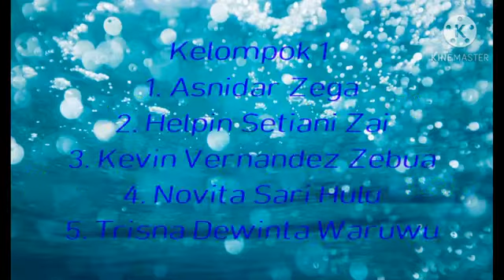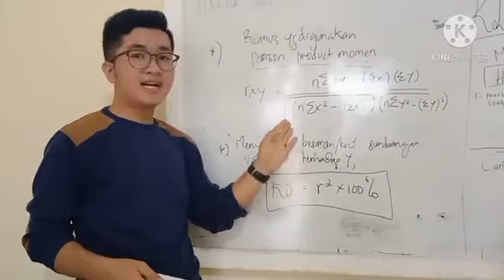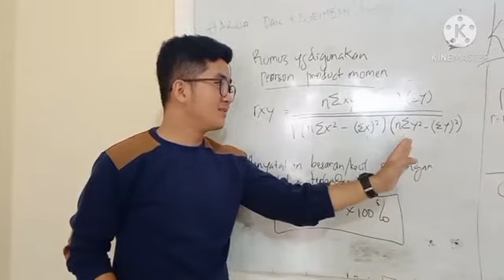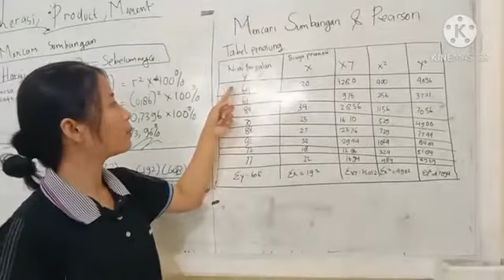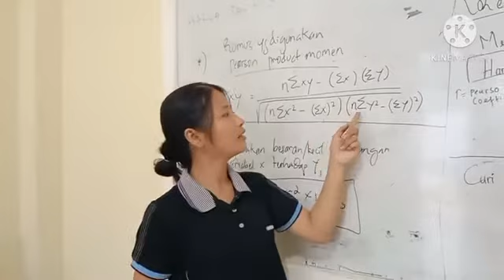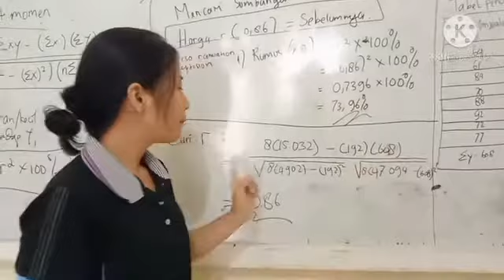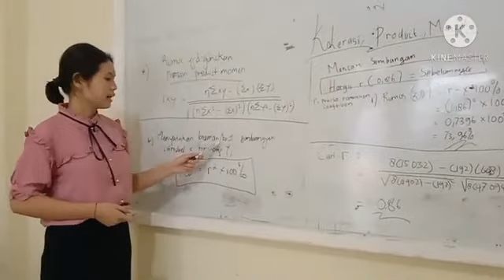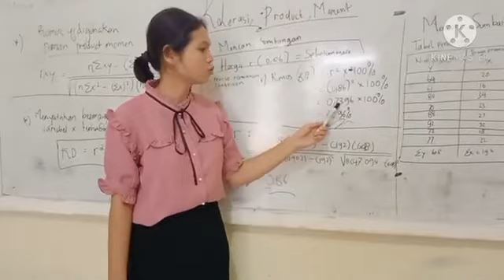Korelasi Product Momen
Presented by The first Group
1. Asnidar Zega
2. Helpin Setiani Zai
3. Kevin Vernandez Zebua
4. Novita Sari Hulu
5. Trisna Dewinta Waruwu